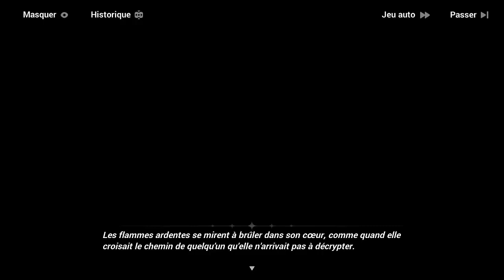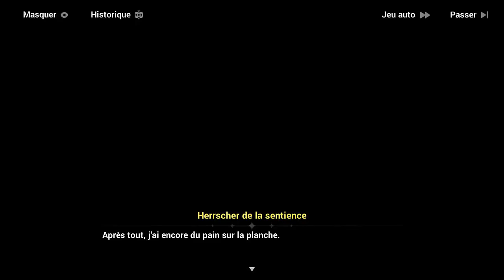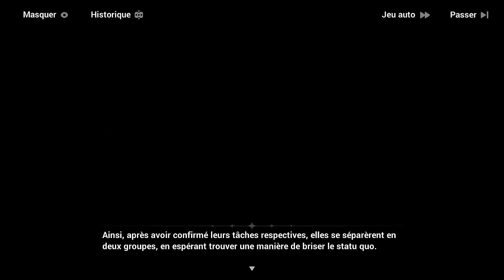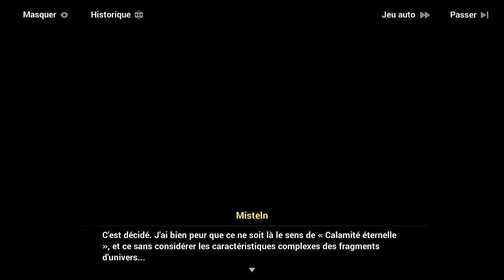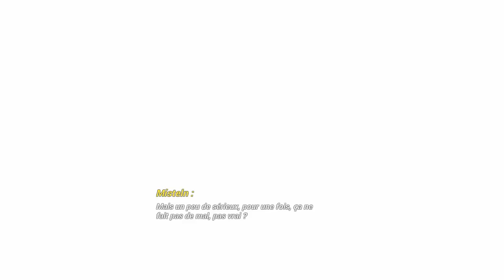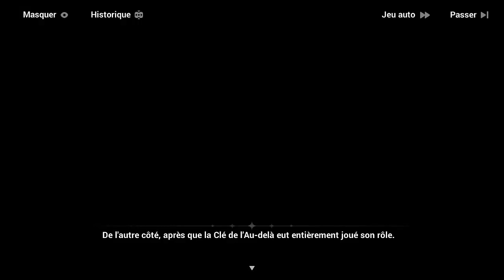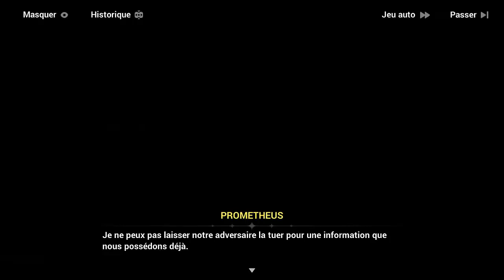Honkai impact 3rd - Chap 39 : Filles de la mer - Act 1 #02